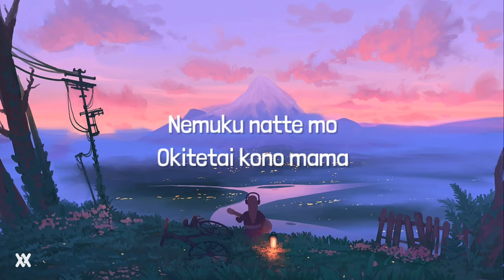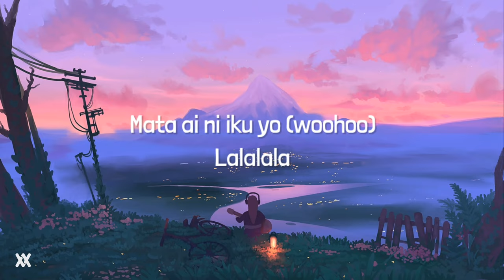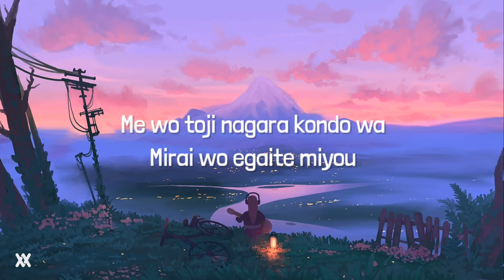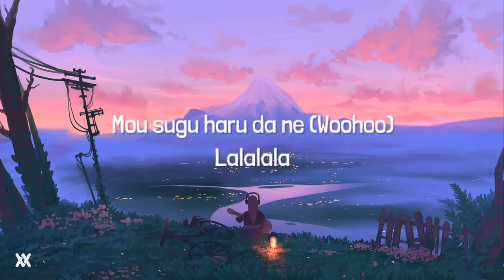Yuru Camp Season 2 ED • 佐々木恵梨 Eri Sasaki - Haru no Tonari はるのとなり | Lyrics Video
🎨 Art by. Gydw1n / Denis Istomin

Lyrics :

Soyo kaze ni fukarete
Ouchi ni kaerou
Yūhi ga shizumu made
Nagametetakatta kedo

Hashiru kimi no senaka
Sotto oikoshitara
Te wo furinagara hohoende
Kokoro made hokoronda

Yurare nagara
Kokochi yoi tsukare ga
Nemuku natte mo
Okitetai kono mama

"Tadaima"
Yukkuri oyasumi
Sukoshi sabishikute attakai
Tabi no owari
Lalalala lalalala
Mata ai ni iku yo
Lalalala

Ichiban boshi mitsuketa
Ouchi ni kaerou
Nukumori ni tsutsumarete
Omoi wo megurasu

Tooku de nami no oto ga
Mada kikoete kuru
Me wo toji nagara kondo wa
Mirai wo egaite miyou

Hitorikiri wa
Jibun to futarikiri
Hanareteite mo tsunagatteru
Wasurenai de

"Okaeri"
Yukkuri oyasumi
Sukoshi sabishikute attakai
Tabi no owari
Lalalala lalalala
Mou sugu haru da ne
Lalalala